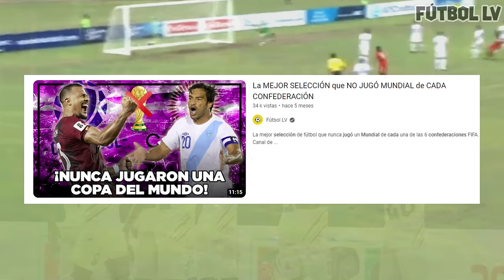La MEJOR SELECCIÓN SIN TÍTULOS CONTINENTALES de CADA CONFEDERACIÓN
⚽ La selección que NO tiene títulos continentales más importante de cada una de las 6 confederaciones de fútbol.

🎬 Narra y edita el video: Lucas